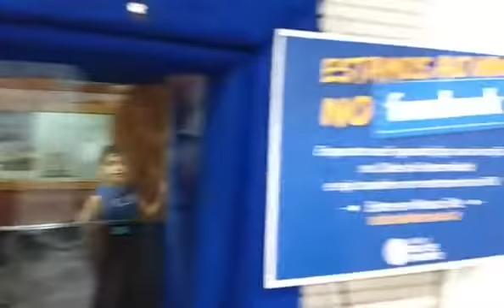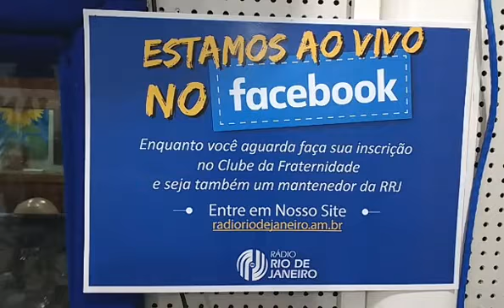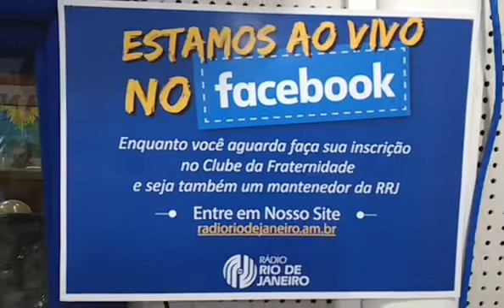DEBATE NA RIO 30.01.17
Apresentação: Eduardo Araújo, Paulo Guedes e Maria de Fátima Miranda
Tema: Medicina sem pressa